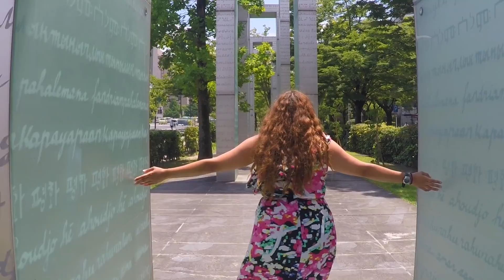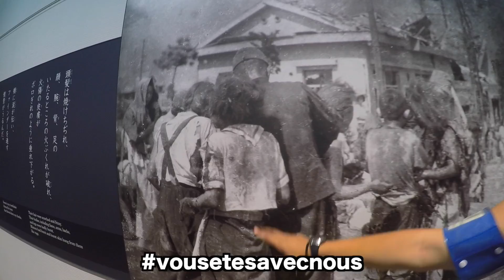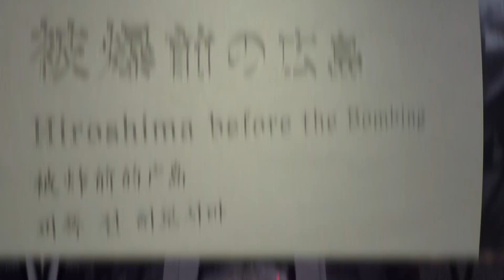VLOG JAPON : MIYAJIMA JUSTE WAOUH!!!!!! 😍🙀🙀😍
Nous filmons avec :

Go pro Hero 5

Stabilisateur d'image

Merci d'être de plus en plus nombreux à kiffer avec nous et faire grandir cette communauté !

Salim et Linda.